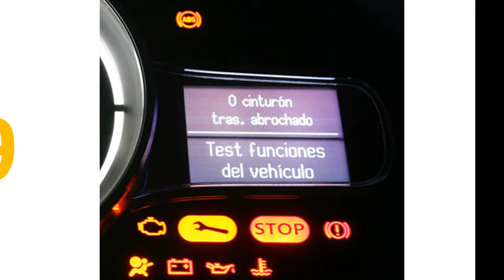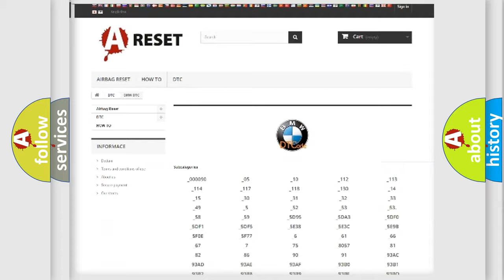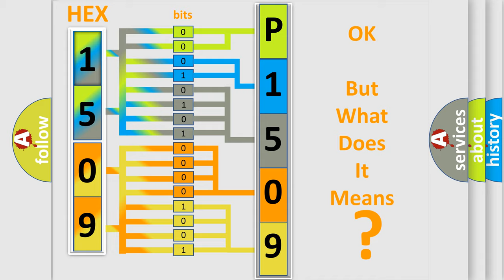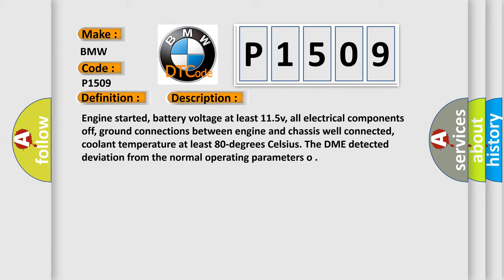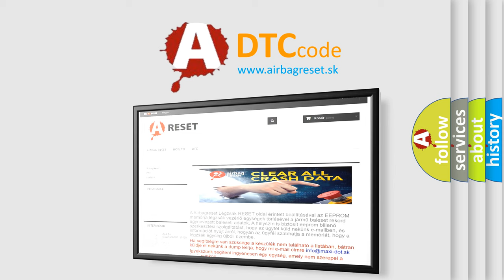DTC BMW P1509 Short Explanation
Contents:
0:21 Basic DTC analysis according to OBD2 protocol standard.
1:48 Insight into programming
2:58 A diagnostically understandable description of the Diagnostic Trouble Code
3:05 Basic error definition

Make:
BMW
Code:
P1509
Definition:
Idle Air Control Valve
Description:
Engine started, battery voltage at least 11.5v, all electrical components off, ground connections between engine and chassis well connected, coolant temperature at least 80-degrees Celsius. The DME detected deviation from the normal operating parameters o
Cause:
Charge air system leaks
Recirculating valve for turbocharger is faulty
Turbocharging system is damaged
Vacuum diaphragm for turbocharger needs adjusting
Wastegate bypass regulator valve is faulty